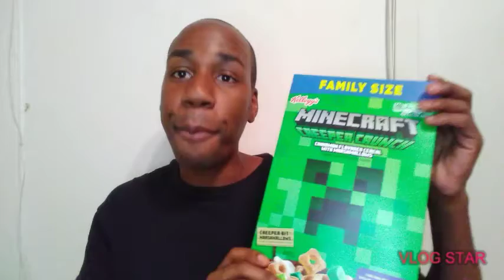Minecraft Creeper Crunch